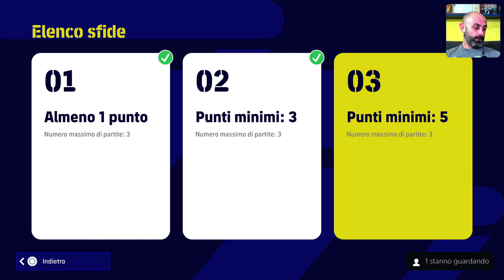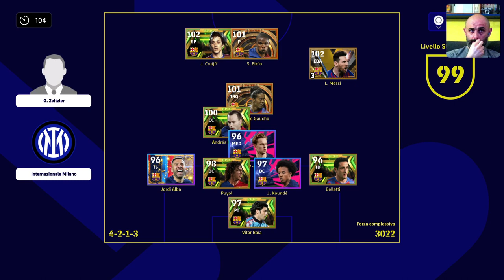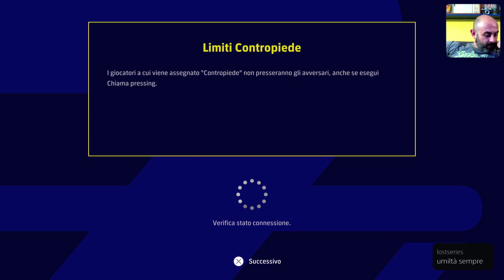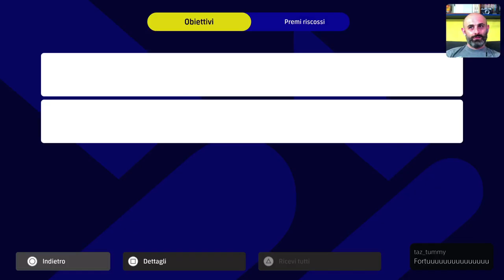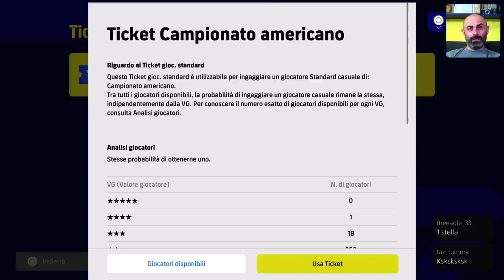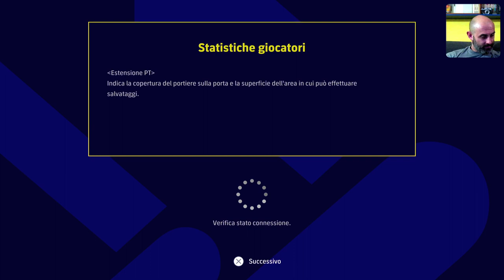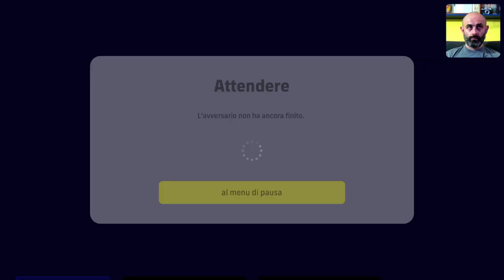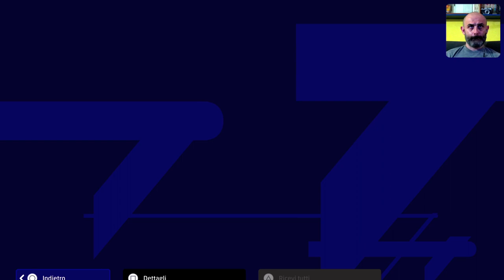Non mi guardare non so più giocare 🤬